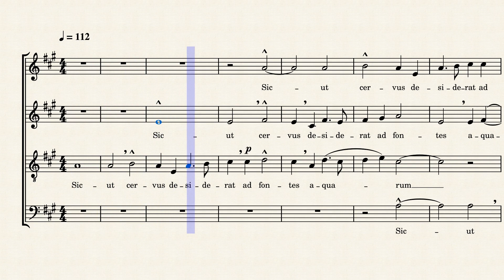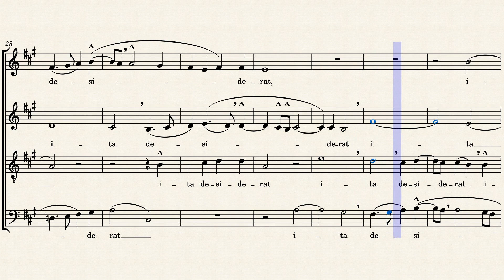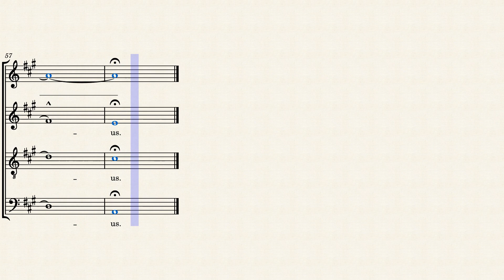Sicut cervus – Soprano - Palestrina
Practice track soprano emphasized